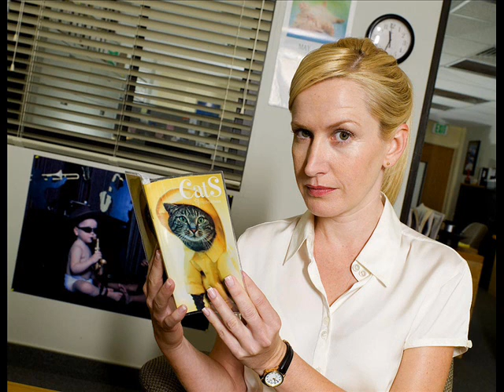The Office NEW Theme Song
New theme song for the tv show The Office.

okay, so i lied it isn't but i wanted to express my love for the show. Thanks and enjoy!